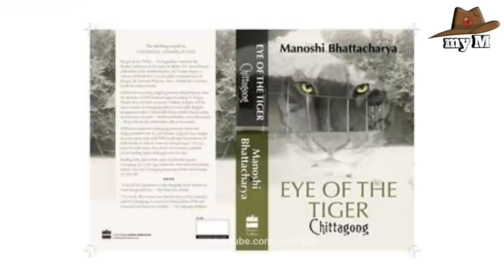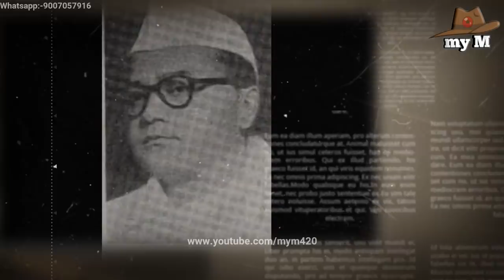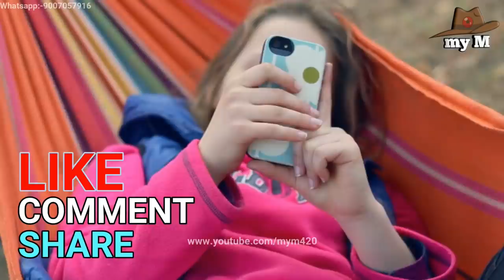ফাঁসির পর মাস্টারদা সূর্যসেনের মৃতদেহ নিখোঁজ।কিন্তু কেন? ।Biography of Mastarda surya sen।my M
#4 Music Used:
Sad and Emotional Music - No Winners
Sad Violin Music Link

I hereby declare that all Images use to make this is from Google search